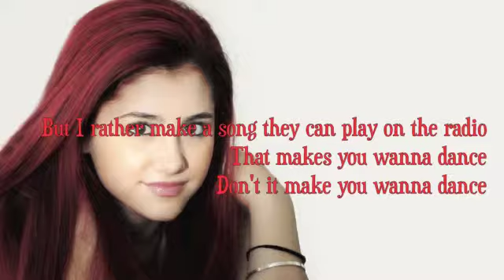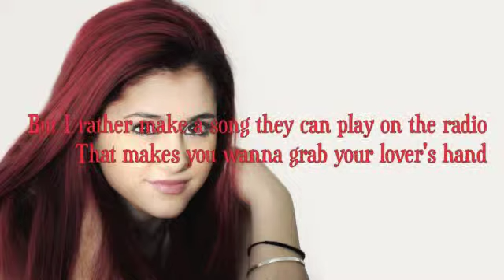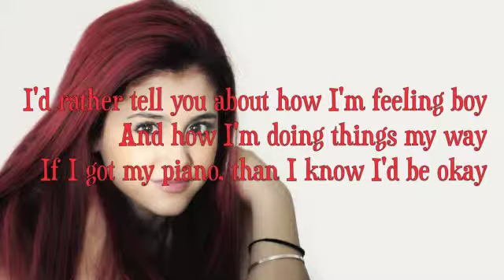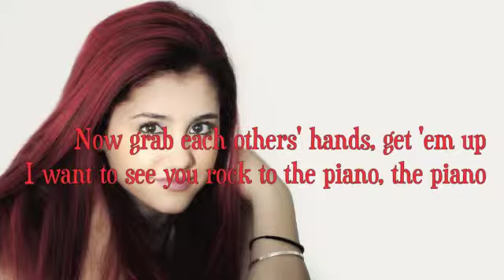Ariana Grande - Piano Lyrics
Hope you enjoyed this lyric video, i do take requests and i will be making more lyric videos for ariana grande.